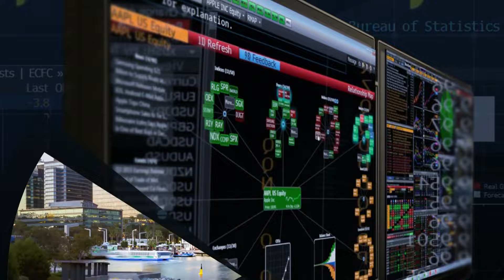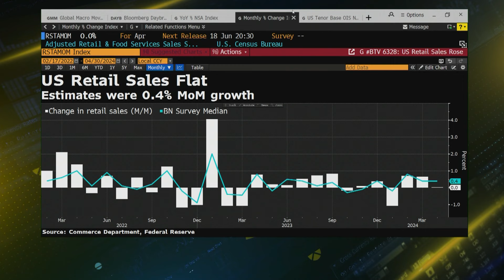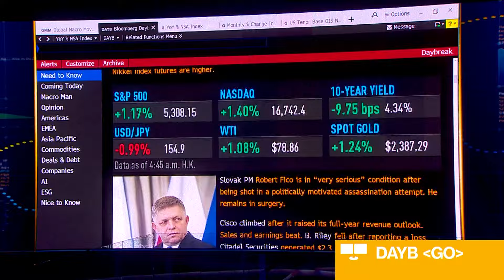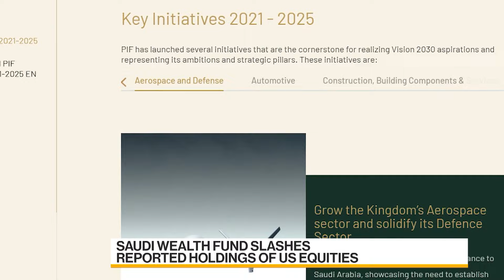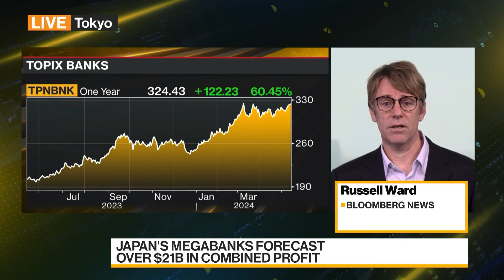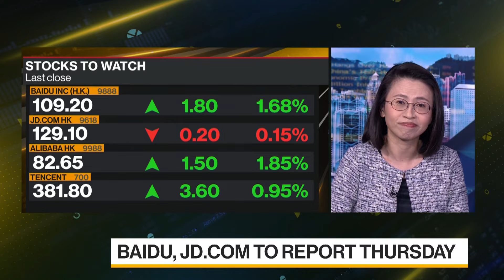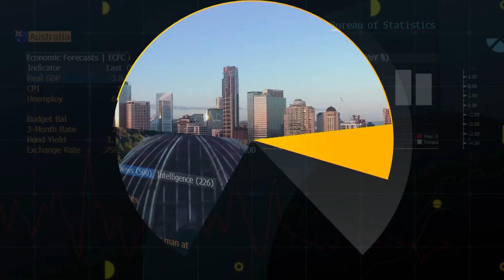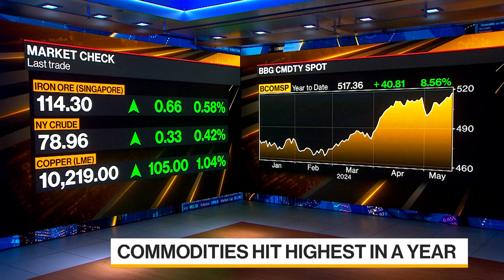Bloomberg Daybreak: Australia 05/16/2024